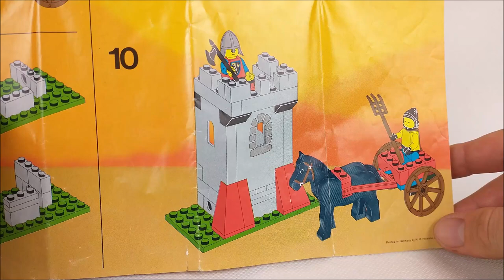Recenzja - LEGO Castle 6023 Maiden Cart & 6040 Blacksmith Shop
Opowieść o damie i kowalu.

- internetowy slep z używanymi, kultowymi zestawami LEGO!

– Blog o LEGO, ciekawostki, porady inwestycyjne i ciekawe artykuły, m.in. mojego autorstwa!

Możecie też obserwować mnie na Facebooku i Instagramie!